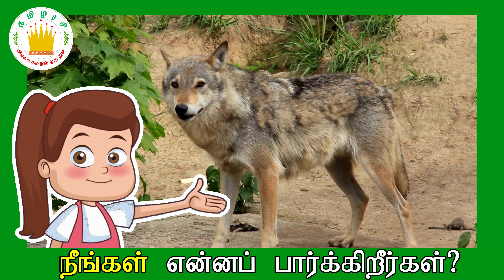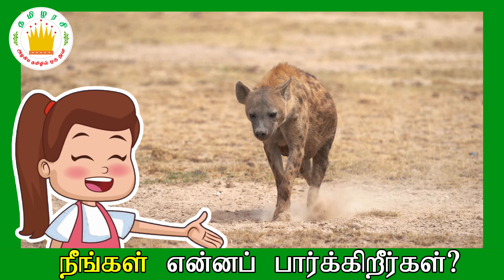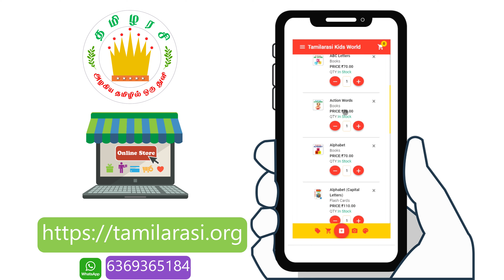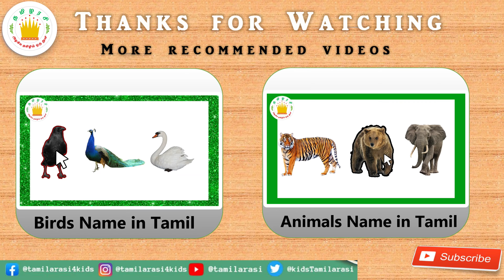*NEW*Kattu Vilangugal in Tamil Kids Song |What Do You See? Song |Animals Name and Sounds|Tamilarasi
Name of Birds in Tamil Language - பறவைகள்